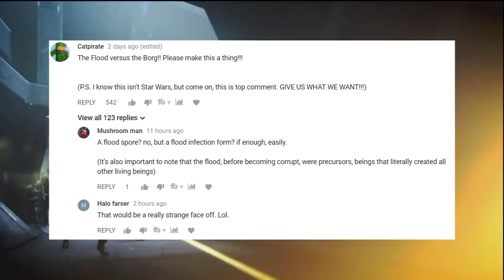Could the Borg Survive a Flood Infestation? | Halo vs Star Trek: Galactic Versus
The Borg, a race of cybernetically enhanced beings from the Star Trek universe take on the Flood, a parasitic life form from the Halo universe. Borg vs Flood, Monster vs Virus, Halo vs Star Trek - who would win? Find out on this new episode of Star Wars: Galactic Versus.

Fan of the channel? Support me FOR FREE, by clicking this link and playing a game. No strings attached and you help me continue to neglect my real work and make daily videos ;).

The Flood are a parasitic life form from the Halo universe. First appearing in Halo CE, they have since been featured in Halo 2 and Halo 3. They notably fought a war against the ancient forerunner, causing the firing of the Halo rings. When flood accumulate enough biomass, they can create Graveminds and even Keyminds.

The Borg are a species of cybernetic beings which share a singular collective. Borg are notable for assimilation, in which they take over worthy individuals and add them to the Borg collective. Resistance is futile.